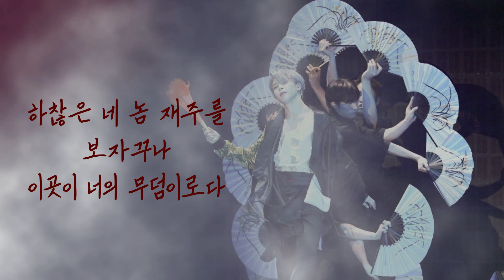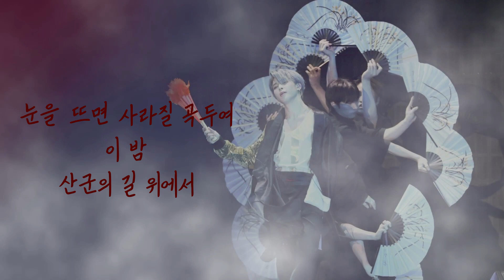안예은(AHN YEEUN) - 창귀 CHANGGWI (LYRIC) | 사극풍 노래, 동양풍 노래, 무서운 노래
끊김 없이 노래 듣는 방법
채널-재생목록-원하는 재생 목록 선택-전체 반복

2시간 연속 노래 듣는 방법 (플레이리스트)
채널 - 재생목록 - 2시간 연속듣기 선택-원하는 노래 선택 후 재생